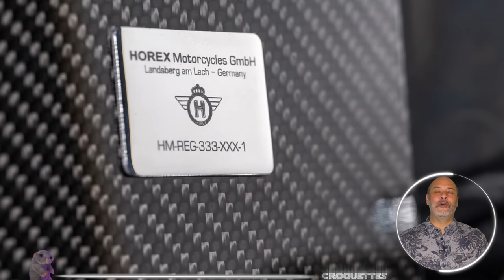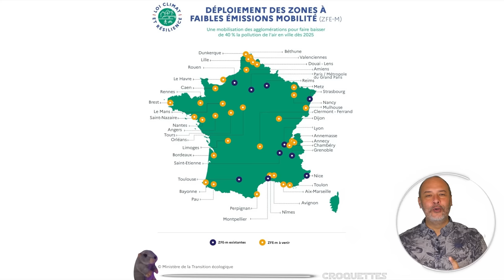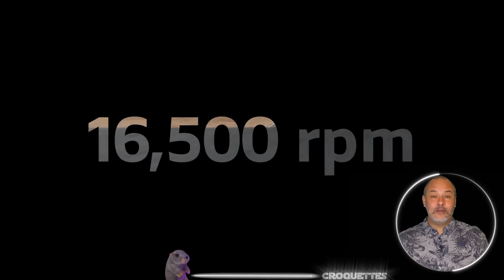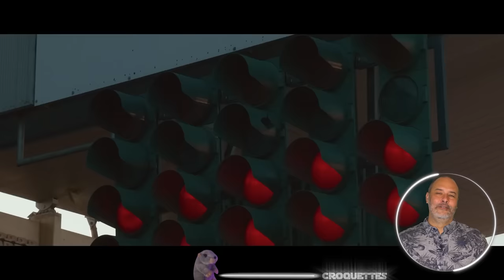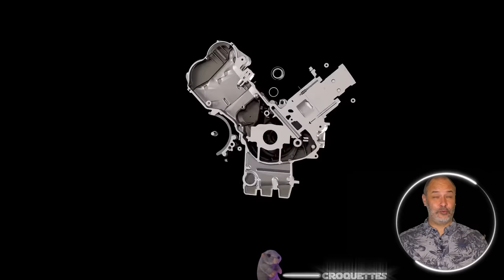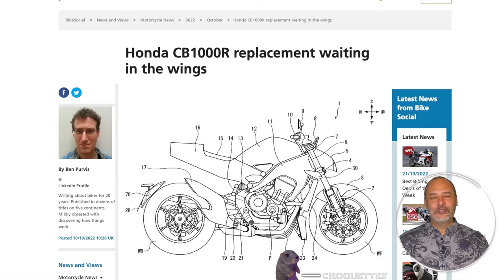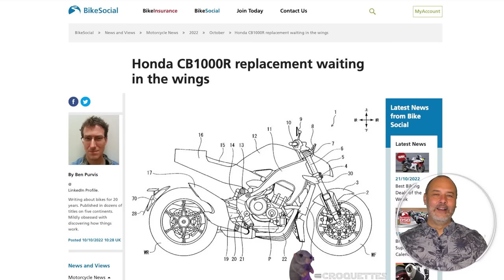HONDA HORNET 1000 ? STREETFIGHTER V4 SP2, HOREX 🔴 REEKO Unchained MOTOR NEWS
Et si Honda s'apprêtait à lancer une Hornet 1000 ? Ducati dévoile les nouveaux Streetfighter et BMW fait un carton !

▶ Sommaire
00:00 Intro
00:46 Horex VR 6 RAW 99
01:49 Horex Regina Evo
03:02 Le nouveau Best Seller de BMW
06:31 Ducati Panigale V4R 2023
08:15 Ducati Streetfighter 2023
10:56 Honda CB1000R 2023 ou Hornet 1000 ?

▶ Music License
Song Name: Touch of Malice 😜 (Instrumental)
License #: 946

Artist Name: Hunting Stories Song Name: Bed (Instrumental) License #: 2441

This license grants perpetual promotional or non-promotional use of this song
Audiio Team